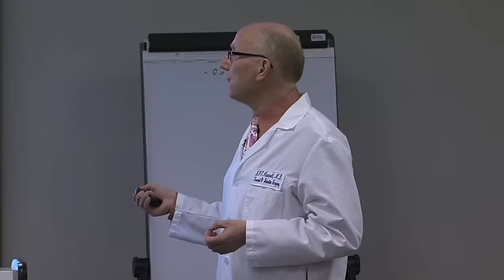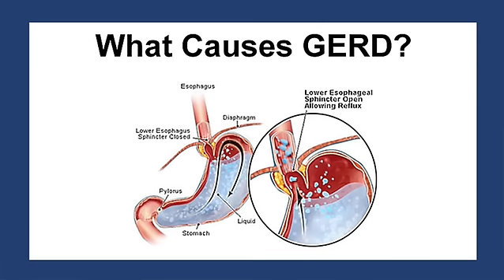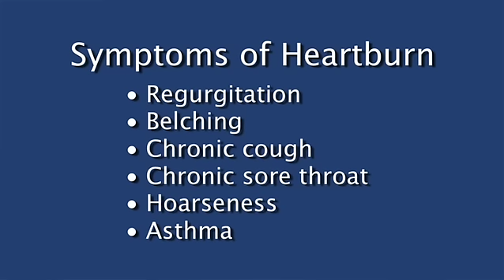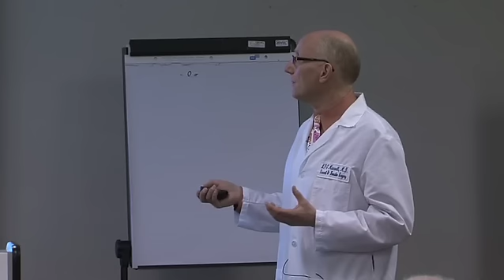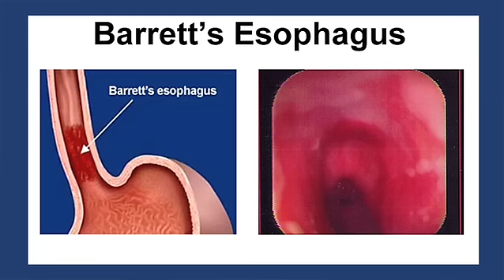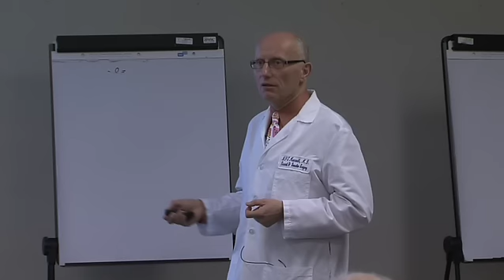Nicholas Maxwell, MD, FACS, Heartburn Solutions